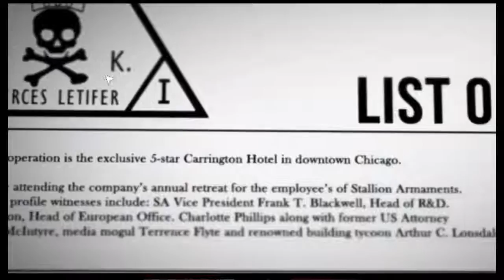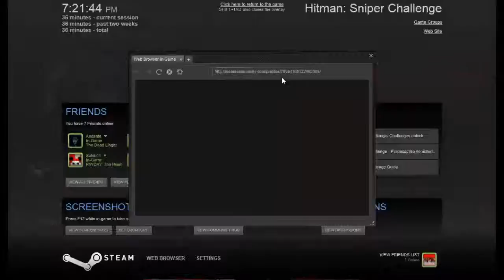Hitman Sniper Challenges Pt 1-Richard D':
check out Tykei
http:__YouTube.com_TykeiTv
Check out Leo
http:__YouTube.com_leobleu
Thanks to my friends for recording with me

Hitman Absolution and the Hitman Series is by the Producer, Io Interactive, Published by Square Enix and co published by Eido.